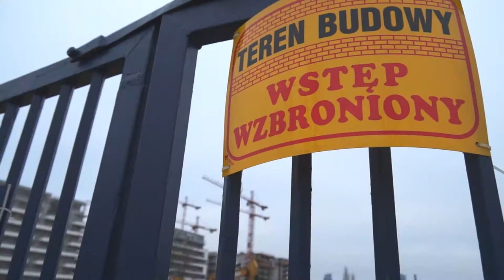Już płacimy więcej za nieruchomości. Czy czeka nas kolejny skok cen?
Wypowiedź: Michał Cebula, HRE Think Tank, Maciej Grabowski, HRE Think Tank.

HRE Index potwierdza stabilną kondycję sektora nieruchomości w I kwartale 2018 roku, jednakże wskazuje na niepokojące sygnały odnotowane w sektorze budowlanym. Wskaźnik subindeksu budowlanego nieprzerwanie rośnie od początku 2015 roku i aktualnie zbliża się do pierwszego progu ostrożnościowego. Tak dynamiczna zmiana sytuacji wskazuje, że sektor budownictwa mieszkaniowego może podlegać istotnym zmianom. Rosnące koszty i bariery w dostępie do wykwalifikowanej kadry mogą prowadzić do zmian strukturalnych w sektorze.

Największy wzrost wartości subindeksów zanotowano w sektorze budownictwa. W I kwartale 2018 roku ukształtował się on na poziomie 0,826 i oznacza to zmianę wartości o 3,98 pkt. proc. względem IV kwartału 2017 roku. Spośród wskaźników wchodzących w skład subindeksu sektora budownictwa wpływ na wzrost wartości w analizowanym okresie miały dane odnoszące się do liczby mieszkań oddanych do użytku względem liczby mieszkań będących w fazie budowy. Wskaźnik odnoszący się do sektora budownictwa rośnie nieprzerwanie od 2015 roku.

- Poziom wartości subindeksu sektora budowlanego zbliża się do pierwszego progu ostrożnościowego. Aktualną sytuację należy tłumaczyć m.in. utrzymującą się od pięciu kwartałów wysoką liczbą nowych pozwoleń na budowę, jest ona najwyższa od 2007 roku. Dodatkowo wskaźnik obrazujący relacje mieszkań oddanych do tych w budowie przybiera również najwyższe wartości od dziesięciu lat. Ten wskaźnik rośnie najszybciej. Wskazuje on m.in., że deweloperzy korzystają z dobrej koniunktury cenowej oraz dostrzegając szybko rosnące koszty własne, starają się zamknąć projekty jak najszybciej. – wskazuje Michał Cebula, HRE Think Tank.

- Zwiększa się również wskaźnik obrazujący liczbę mieszkań, których budowę rozpoczęto do liczby mieszkań w budowie. Również on jest wysoki na tle odpowiednich wartości od dobrych kilku lat. Należy jednak podkreślić, że dynamika tak liczby mieszkań, których budowę rozpoczęto jak i wydanych pozwoleń na budowę znacząco maleje. Sugerować to może, że deweloperzy zaczynają napotykać na barierę podaży np. terenów pod zabudowę czy swoich mocy przerobowych. – dodaje Michał Sapota, HRE Think Tank.

Analizując zmianę subindeksu budownictwa na przestrzeni ostatniego roku odnotowano wzrost wartości o 10,3 pkt. proc. (1Q2017 vs 1Q2018). Podobnie jak w przypadku zmiany kwartalnej, również w ujęciu rocznym wzrost ten determinowany był przede wszystkim relatywnym wzrostem podaży mieszkań. Oczywiście ta sytuacja w sektorze budownictwa wiąże się z rosnącymi wciąż cenami mieszkań, tak na rynku pierwotnym, jak i na rynku wtórnym i dobrą sytuacją gospodarstw domowych, w szczególności malejące relację płac do cen mieszkań. Budownictwo odpowiadana na ten silny popyt na rynku.

- Tak dynamiczna zmiana sytuacji wskazuje, że sam sektor budownictwa mieszkaniowego może podlegać istotnym zmianom. Rosnące koszty i bariery w dostępnie do wykwalifikowanej kadry będą prowadziły do przetasowań i zmian strukturalnych. Wygrają te firmy, które mają dobrze przygotowane projekty, są w stanie skrócić cykl budowy, choćby wprowadzając zmiany technologiczne oraz mają dostęp do stosunkowo taniego pieniądza. Mimo świetnej koniunktury, a może właśnie dzięki niej, nadchodzi czas weryfikacji, czas przejęć i fuzji, czas wprowadzania nowych rozwiązań. - uzupełnia Maciej Grabowski, HRE Think Tank.

HRE Index na rynku nieruchomości liczony jest jako średnia ważona subindeksów cen nieruchomości, sektora bankowego, gospodarstw domowych oraz sektora budownictwa. Wartości indeksu zanotowana w I kwartale 2018 roku mieszczą się w zakresie typowych wartości. Porównują kolejne lata, HRE Index w I kwartale 2018 roku utrzymywał się na stabilnym poziomie.